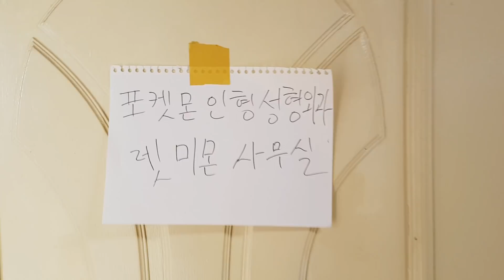포켓몬 인형 성형외과 렛미몬 - 멍충이 목소리 에레브!! (병맛 상황극)